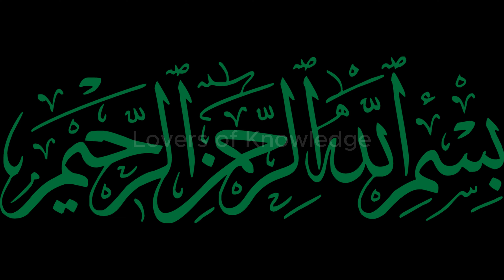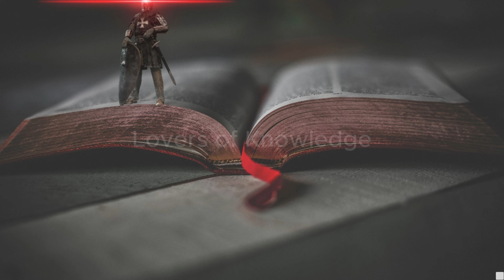Alexander the Great | Why Was He Called Sikandar e Azam | Alexander The Great History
Discover the fascinating story of Alexander the Great, one of history's greatest military leaders. Known as "Sikandar e Azam" in Persian and South Asian cultures, Alexander's conquests spanned across vast regions from Greece to India. In this video, we explore why he was given this title, his incredible accomplishments, and how his legacy shaped the world.

Find out how Alexander's leadership, military strategy, and vision led him to build one of the largest empires in history. From his famous battles to his lasting influence on culture, philosophy, and warfare, this is the story of a man who earned the name "The Great."

Watch now to learn about the life and legacy of Sikandar e Azam (Alexander the Great)!